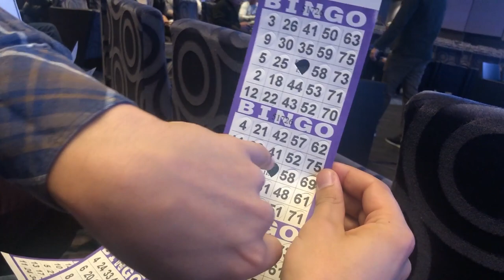CRUISE WITH LINCOLN CENTER STAGE TRAVEL VLOG - Ep. 10 Life Onboard Nieuw Statendam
This week, we're showing you some more of what pertains to living on a cruise ship as cruise performers with Holland America Line's Lincoln Center Stage when we're not performing (or eating at the dining room)!